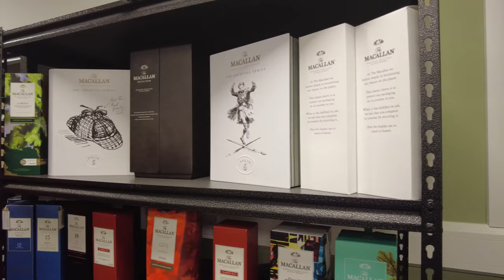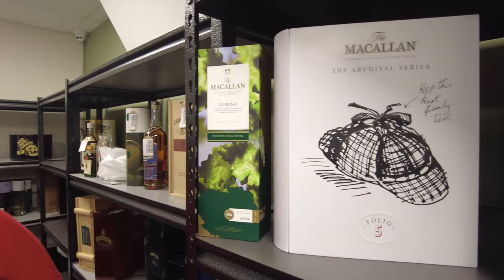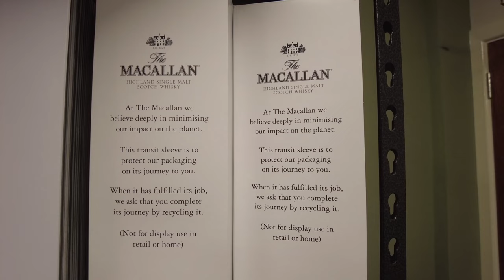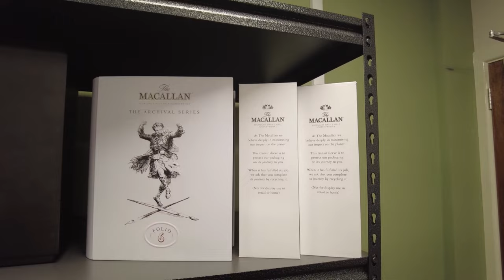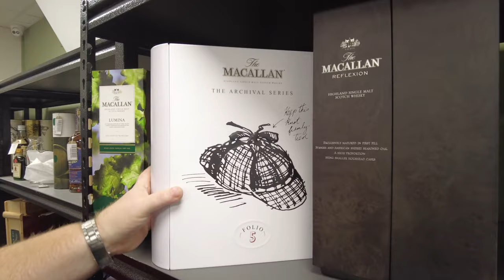Macallan, A collectors item or just lots of bottles?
We have been growing the various bottles available in our Auctions each month and this month we have a few that will definitely be some Christmas Crackers. Do you think that Macallan deserves all the hype and demand for all the bottles when they are released or are you happy to add them to your collection?
Share your thoughts with us below.